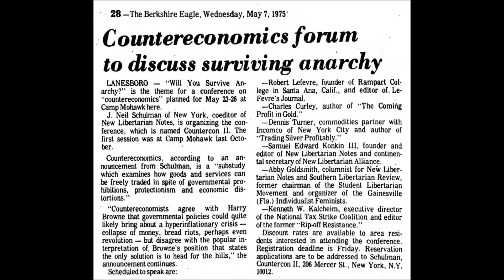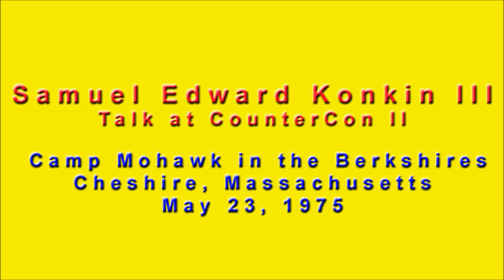Samuel Edward Konkin III talk at CounterCon II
On May 23, 1975 Samuel Edward Konkin III (SEK3) gave a talk on counter-economics and agoric strategy at CounterCon II, Camp Mohawk in the Berkshires, Cheshire, Massachusetts. The conference was organized by J. Neil Schulman.